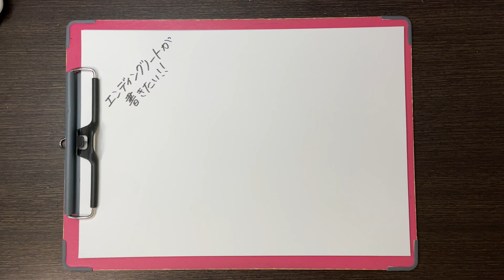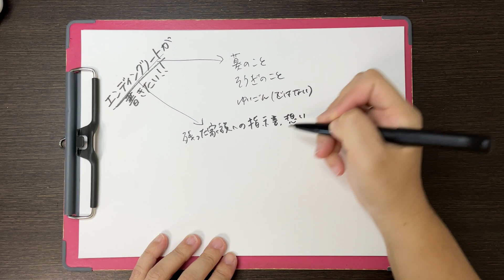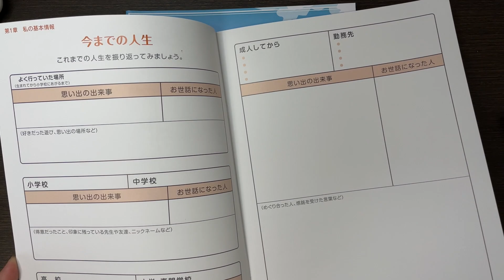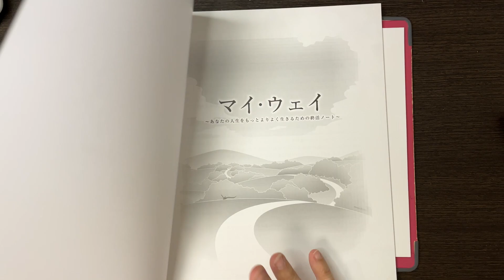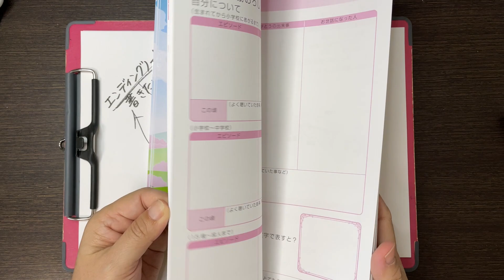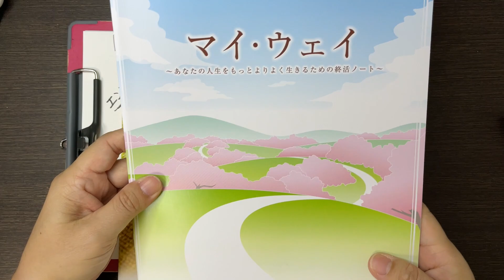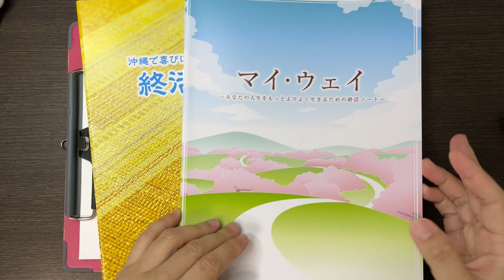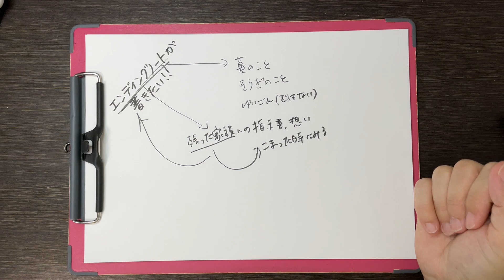【沖縄的終活】エンディングノートを書きたい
先日、終活に関して、こんな動画をアップしました。

▼身近な人が病気に。必要な準備とできる御願みを考える

この動画の反響が大きく、「私もエンディングノートを書きたいのでアドバイスが欲しい」「家族のエンディングノートを準備したいのでやりかたを教えて欲しい」という連絡が数件ありました。

個別で対応していたのですが、数が多くなってきたので、他の方にもぜひ、紹介し、10月あたりからシリーズ化して動画をアップしますので、ぜひ一緒にエンディングノートを書いていきましょう。

●エンディングノート

動画内でおすすめしているエンディングノートは2冊、私のほうで販売可能です。その他、ご自身が準備されているエンディングノートでもOKです。
1冊目　マイ・ウェイ　税込1冊1,000円
2冊目　終活ノート　税込1冊800円
送料（何冊でも）　100円
※価格は仏壇事ドットコム割引価格です
ご希望の方は、LINEで「エンディングノート購入希望」ということでご連絡ください。

流れとしては、ご希望を聞いて、エンディングノートを郵送、その後、同封されている請求書でお振り込み。（またはpaypayでも対応可）

●素直な気持ち
●プラス思考

【沖縄的終活】として、家系図のこと、仏壇のこと、お墓のことなども含めて、毎日を生きるための「エンディングノートの書き方」を紹介していきます。